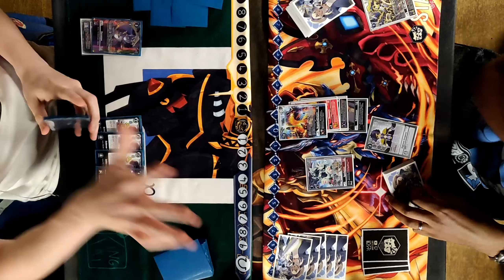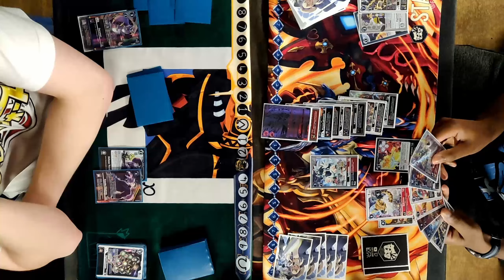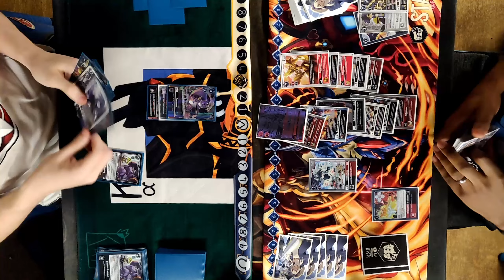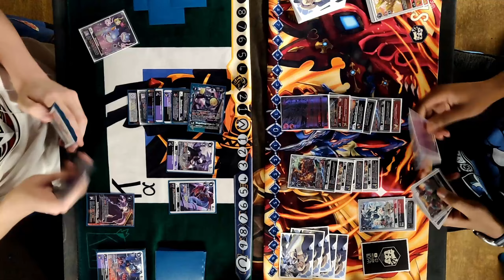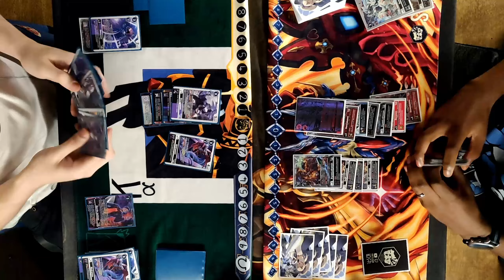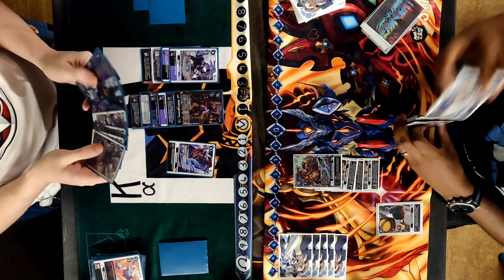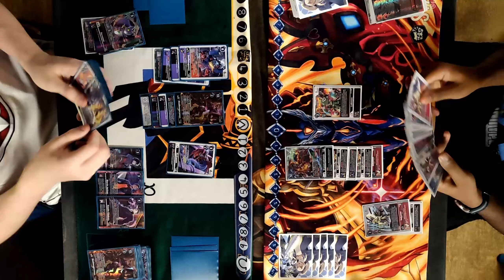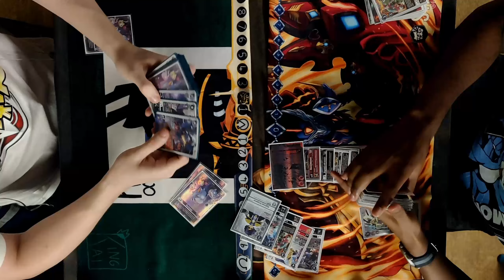DexDorugoramon vs Ragnaloardmon [Digimon TCG EX7 Local Match] Match Commentary Ad Free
Two of the best Taunt decks face off in Best of 1. Ad Free Week! If you enjoy ad free content please consider becoming a member.
EXPAND ME!
Want to dodge the ads and support me doing this full time? Consider hatching a Digi Egg of Membership.

00:00 Ad Free Week, become a member!